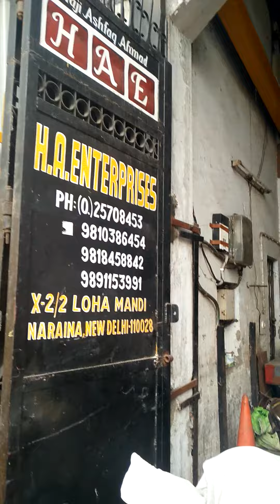LOHA MANDI ,NARAINA ,X-2 , Delhi , Meterial for rolling mill,sugar mill,Gangsaw machine,All type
we provide Iron &steel in very cheap price ,mob -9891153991